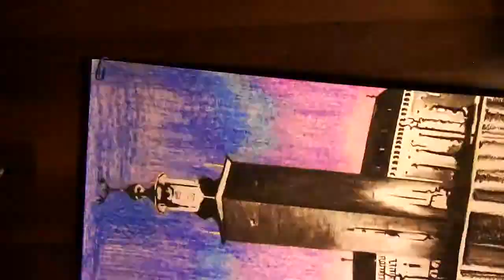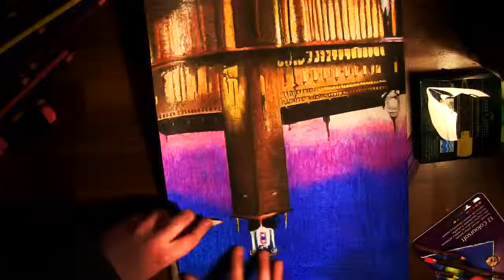Stockholm City Hall COLORED PENCILS drawing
New drawing of Stockholm City Hall made with charcoal, colored pencils and ink. :-D

Tools: 2H graphite pencil, neon colored ink pens, charcoal, white ink, gel-pen(white), ruler, kneaded eraser & eraser
Paper: 135g/m2 A3